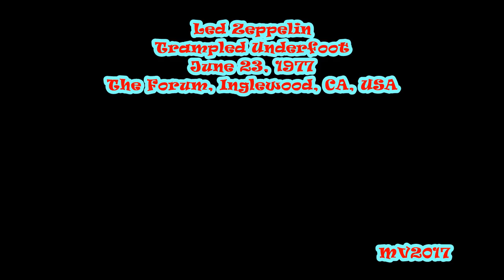Trampled Underfoot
Led Zeppelin: June 23, 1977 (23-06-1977) - The Forum, Inglewood, CA, USA ... (Very Good Audience Recording)

SETLIST:
* No Quarter
* Bron-Y-Aur Stomp
* White Summer ~ Black Mountainside
* Kashmir